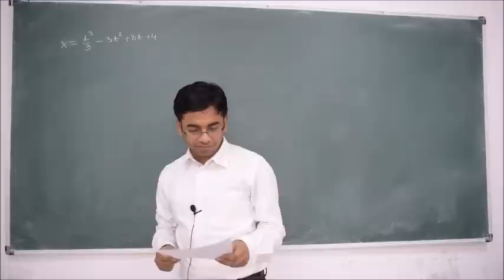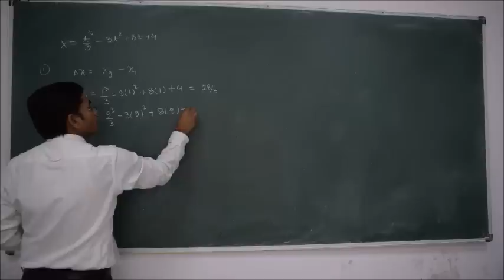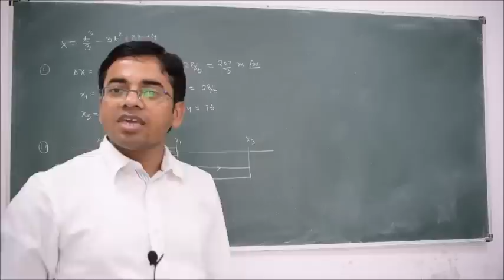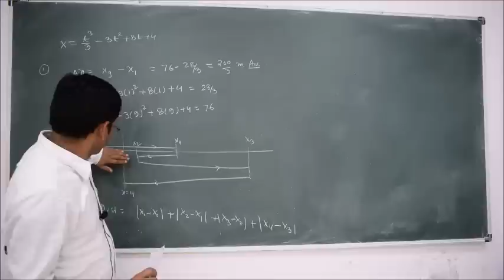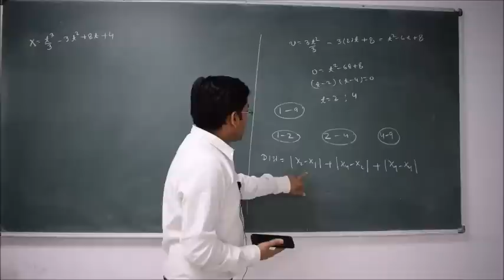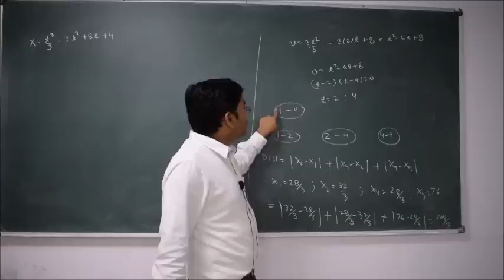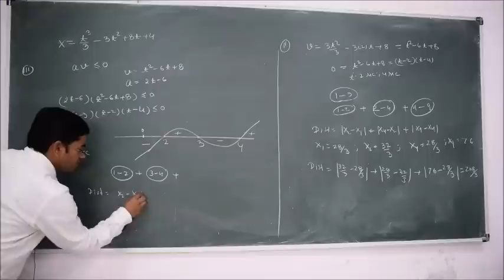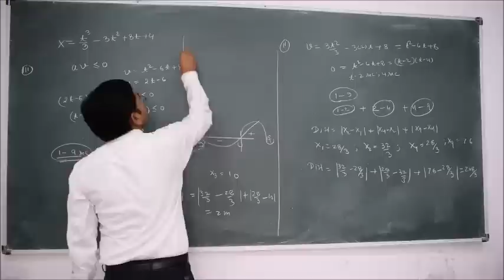Lecture-14:Rectilinear Motion AVERAGE level problem explained by RKH SIR